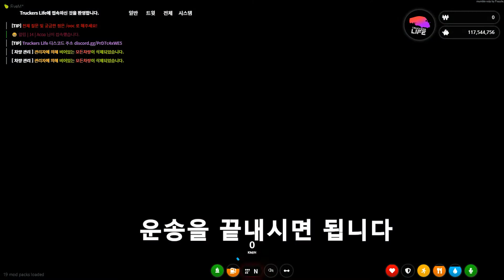[ FiveM | TruckersLife ] 빠른 배송